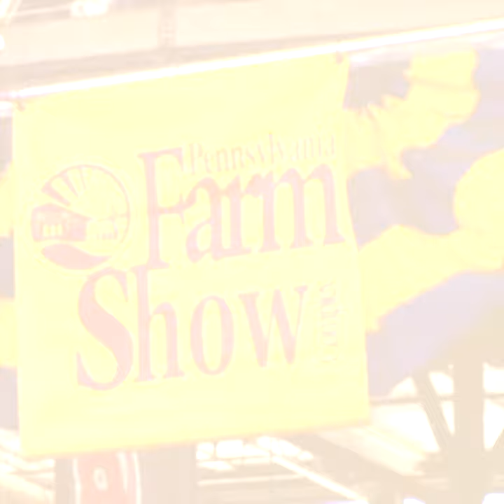DeLissio Invites You To 104th PA Farm Show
Pa. state Rep. Pamela DeLissio invites you to join her at the 104th annual Pennsylvania Farm Show in Harrisburg.  The Farm Show runs from January 4, 2020 through January 11.